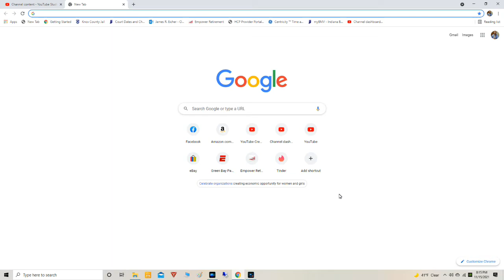Mouse Clicks - Free Computer Sound Effects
Free to use and no copyright! Either one is fine!!